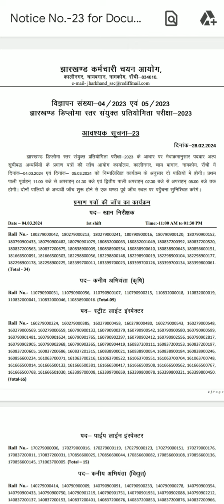JSSC RESULT OUT -2023 J.E